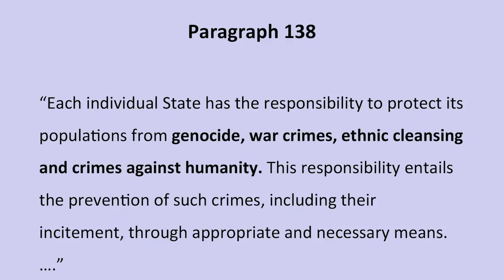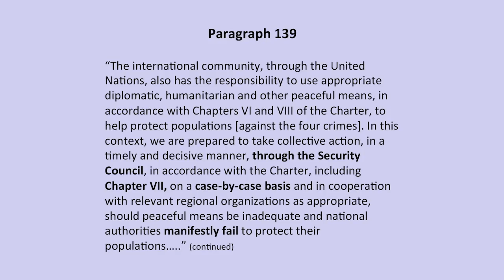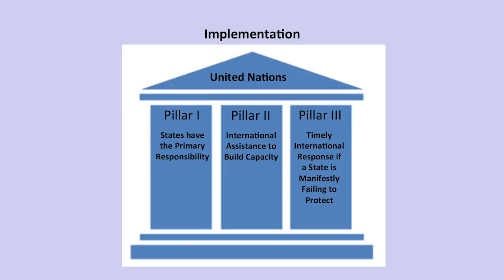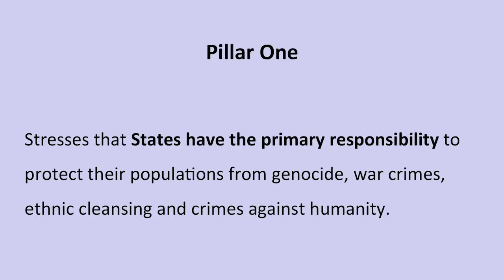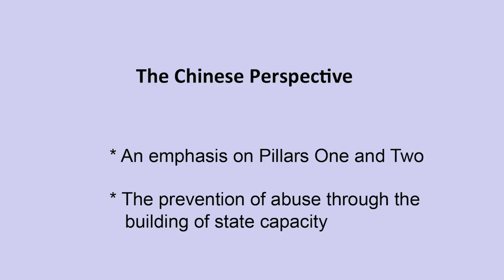So, what? Lecture - Professor Rosemary Foot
The doctrine of the ’Responsibility to Protect’ (R2P) argues that sovereignty no longer exclusively protects states from foreign interference when the state fails to protect its citizens from genocide, war crimes, crimes against humanity, and ethnic cleansing. The focus of this lecture is on China’s major concerns during the various phases of R2P’s development. It argues that Beijing’s beliefs in the primacy of the state have led it to promote the notion that humanitarian outcomes and peaceful state-society relations are best realized through state-led economic development.